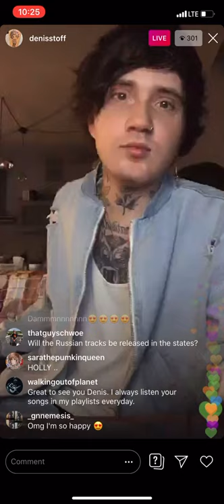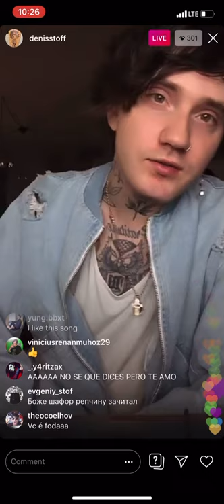denis stoff song Teaser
not long ago denis stoff made a live stream and gave viewers a sample of his new music